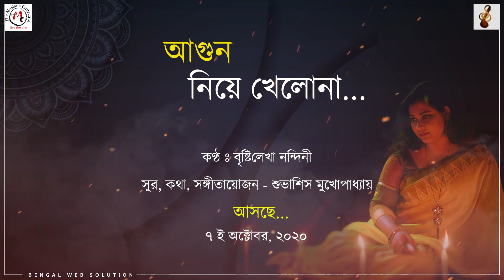Bengali Modern Song || Agun Niye Khelona || Brishtilekha Nandini || Subhasish Mukhopadhyay || Teaser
Standing on the verge of auspicious Durga Puja, Sadaj presents "Agun Niye Khelo na", a song woven with throb of perpetual love. It has been beautifully written by Subhasish Mukhopadhyay and rendered by Bristilekha Nandini.

Song- Agun Niye Khelona
Vocal- Brishtilekha Nandini
Music, Lyrics, Music Arrangements - Subhashish Mukhopadhyay
Curated By - Dr. Arna Seal
Co-curator Proiti Seal Acharya